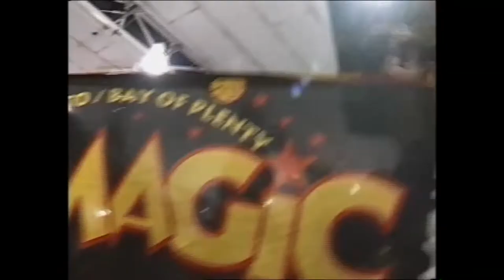A Look Back At Laura Langman's Netball Career